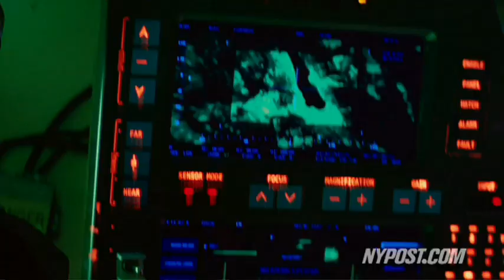'The A-Team' Movie Review - New York Post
The Post's film critic, Lou Lumenick, gives the A-Team 2 stars.